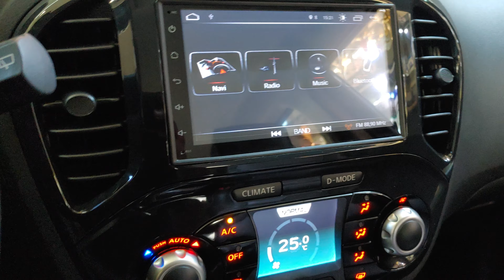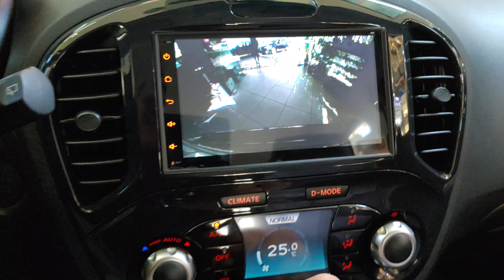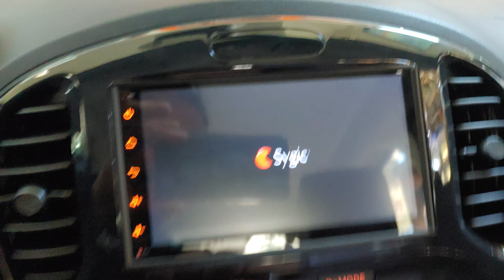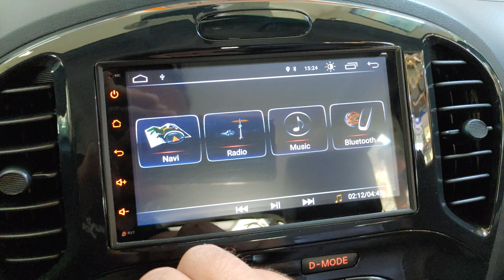Nissan Juke οθονη Android 8 Target acoustics και εργοστασιακη καμερα